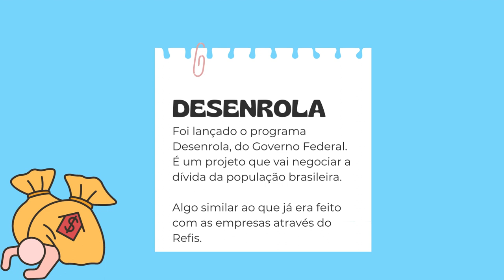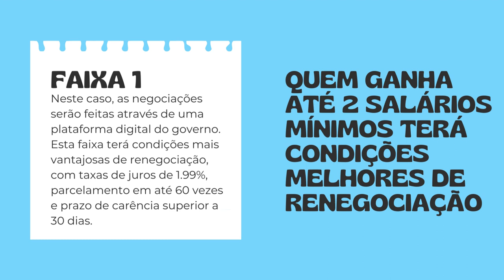Entenda o Desenrola - O programa de renegociação de dívidas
Descubra tudo sobre o novo programa Desenrola, lançado pelo Governo Federal, que visa negociar as dívidas da população brasileira. Se você já ouviu falar do Refis, que ajudava as empresas a renegociarem seus débitos, agora é a vez das pessoas físicas se beneficiarem dessa iniciativa!

Neste vídeo, explicaremos em detalhes como funciona o Desenrola, quem pode utilizar o programa e quais dívidas poderão ser negociadas. O melhor de tudo é que algumas dívidas serão retiradas do cadastro negativo sem que você precise gastar um centavo!

Produzido por Douglas Nunes, formado em Jornalismo e História.